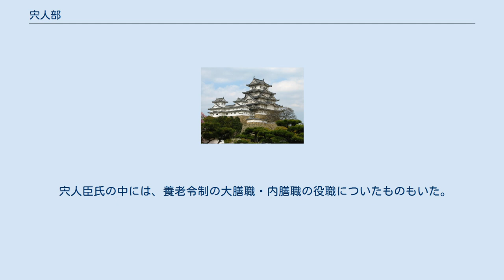宍人部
宍人部（ししひとべ）とは、鳥獣の肉を料理する職業部(品部)。
 『日本書紀』雄略天皇2年10月3日-6日条によると、天皇は吉野宮から御馬瀬（みませ）での遊猟の後で、「狩りの収穫を膳夫（かしわで）になますにして貰うのと、自分で調理するのとではどちらが良いか」と群臣にさそいをかけたところ、誰も対応することができなかったので、怒って、御者の大津馬飼(おおつ の うまかい)を斬り殺した。
その有様を聞いた母親である皇太后の忍坂大中姫(おしさか の おおなかつひめ)は、美貌の采女を献上して天皇の機嫌を取った。
その上で「陛下は遊猟の場に『宍人部』を置こうとしたのですね。群臣がそのことを理解できず、こたえられないのも無理はないでしょう。今からでも遅くはないから試しにやってみてはどうでしょう」と提案し、膳臣長野(かしわで の おみ ながの)がその筋の達人だと推薦して、長野ら3名が任命された。
さらに倭吾子籠が貢上した1名が追加され、家臣たちもこれにならって人員を追加していった、とある。
 上記の話からも分かるように、「宍人部」とは「膳部(かしわでべ)」から分かれたものである。
『新撰姓氏録』によると、長野は阿倍朝臣と同じく、孝元天皇の皇子である大彦命の息子、彦背立大稲腰命(比古伊那許志別命、ひこいなごしわけ の みこと）の子孫となっている。
大彦命は、崇神天皇10年に北陸に派遣されており、『正倉院文書』によると、越前国・山背国に「宍人臣」・「宍人」が分布している。
 『日本書紀』・『高橋氏文』には、大彦命の孫、磐鹿六鴈(いわかむつかり)命が景行天皇53年10月の東国巡幸の際に、「膳臣(かしわで の おみ)」の姓と「膳大伴部」を賜ったとある。
崇峻天皇2年(589年)7月条には、宍人臣雁(ししひと の おみ かり)が、東海道に派遣され、東方の諸国の境を観察している。
正倉院文書・武蔵国分寺瓦銘によると、武蔵国に「宍人直」、「宍人部」が分布している。
 天武天皇2年の条には、妃として宍人かぢ媛娘(ししひと の かじ の いらつめ)の名があげられている。
また天武天皇10年(681年)4月12日条には、宍人造老(ししひと の みやつこ おきな)ら14人が「連」の姓を授けられ、天武天皇13年(684年)11月1日条には、宍人臣氏は「朝臣」の姓を与えられたとある。
 宍人臣氏の中には、養老令制の大膳職・内膳職の役職についたものもいた。